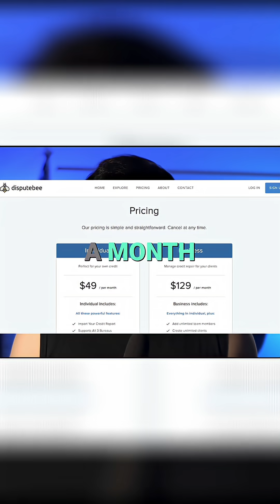AI is NOT the answer! Human Experts WIN!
This video uses a chess game as an analogy. It demonstrates the difference between AI designed for specific tasks, and AI that can handle a range of challenges. Human expertise remains crucial.